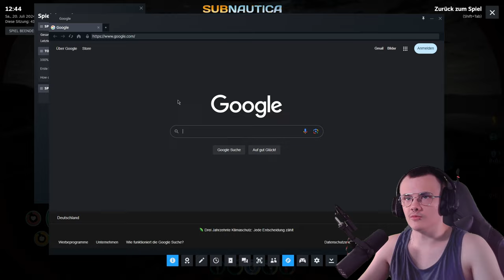Mal ganz spontan umentschieden... | Subnautica 04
Moin leute,
nach ein bisschen Craften gabs plötzlich eine spontane umentscheidung. Mal sehen was da so abegeht. Viel Spaß xD